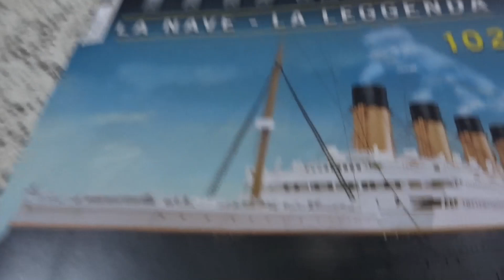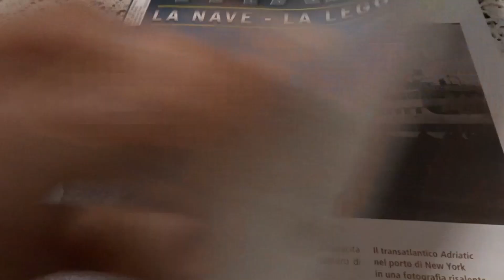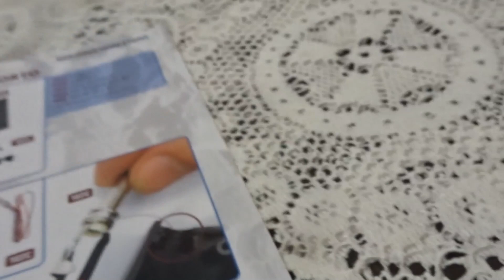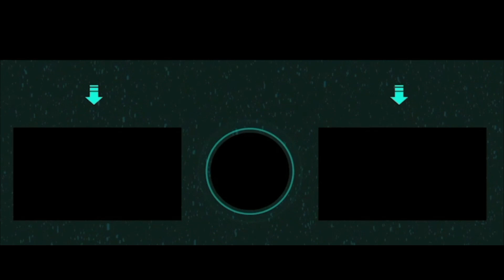Costruisci Il Titanic Ep #102 Parte 1